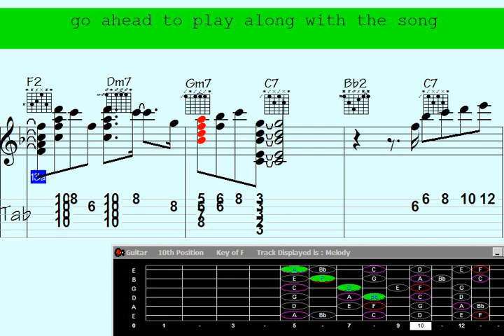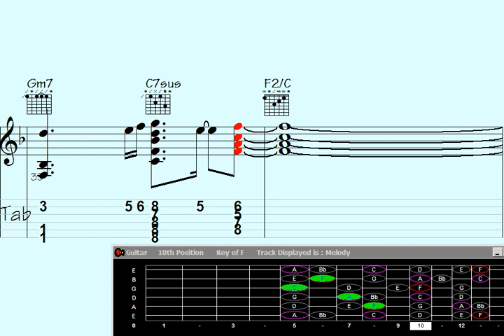🔹Orchestration of Guitar Chord Melody - Song: 'Sporadically Elegant'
Sporadically Elegant | Sign up for notifications about new videos and never miss out on exciting updates

"Discover the mesmerizing orchestration of Guitar Chord Melody in this captivating rendition of the song 'Sporadically Elegant.' Prepare to be enchanted by the harmonious fusion of chords and melody in this breathtaking performance. Immerse yourself in a musical journey like no other, where elegance meets spontaneity. Don't miss this extraordinary musical experience."